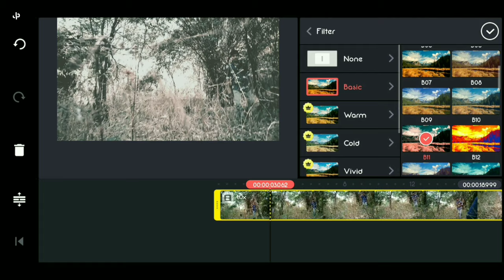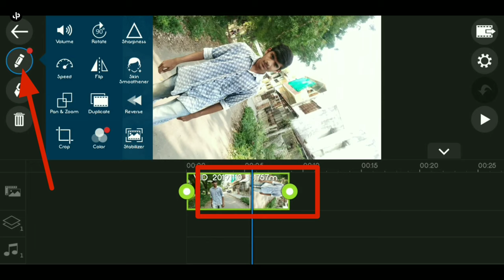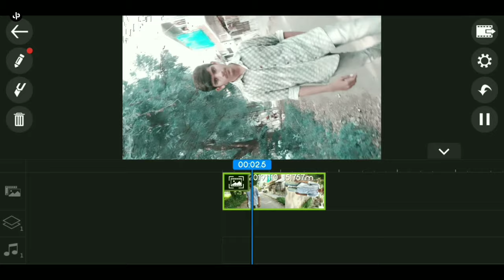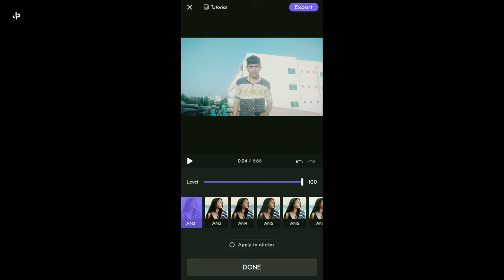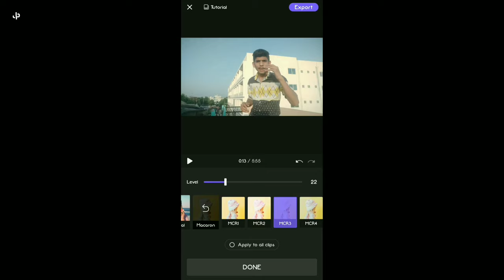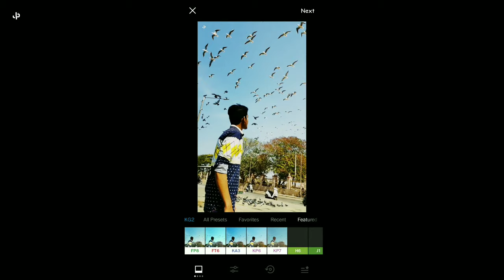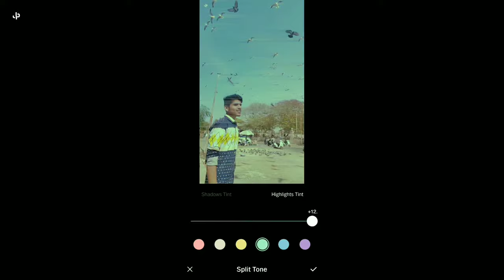Top-5 Colour grading apps | Video colour correction easy by this app | Best colour grading app 2020📸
🔻jpstudio In this video we Sharing some Awesome mobilevideography Tips,  smooth slowmotion videography Tricks and Many More so hope you guys enjoyed this video if you did make sure you to subscribe my Youtube channel & I'll see you in the next video.